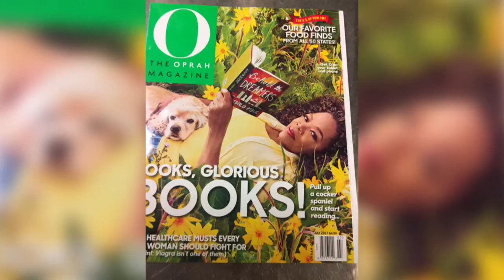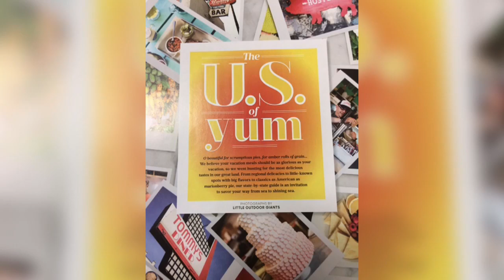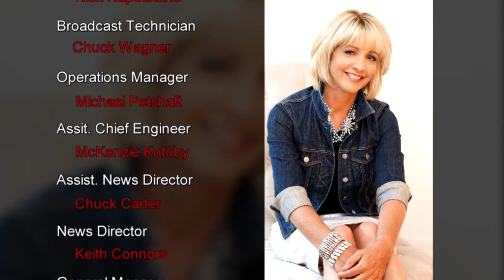Unique Union restaurant combines food and reading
Explore this gem of a place near Sturbridge, Mass!